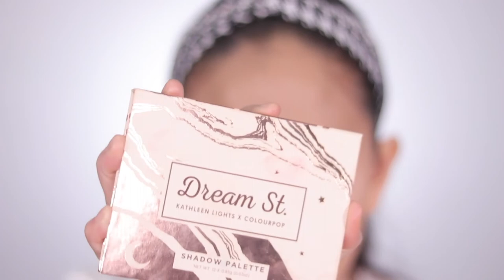PARTY PARTY MAKEUP | GLAMA WEDNESDAY EP. 1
I hope you enjoy watching my videos. I will me uploading a full glam (plakadong makeup) every Wednesday.

ps. sorry sa title wala kasi ako maisip. :))

PRODUCTS USED:
 -maybelline master chrome in molten gold, master prime, lash sensational & hypersharp power black
-benefit goof proof pencil, precisely my brow & gimme brow all in no. 3
- australis cosmetics makeup finishing spritz matte, ac on tour palette & cya later pores
- colourpop cosmetics dream st. Eyeshado palette, super shock shadow in snap dragon & special delivery
-la girl luminous glow in afterglow
- nyxcosmetics wonder pencil in light
-Loreal tru match lumi cushion in n3.5
-snoe beauty Poudre duo supreme in pure beige
-cotyairspun loose powder
-happy skin  instant glow powder blush in Love
-too face born this way multi-use sculpting concealer
-sunnies face MOOD
-beautyblender pro & power pocket puff
-anneclutz brushes eye essential & ultimate beginner brush
-gladking lashes